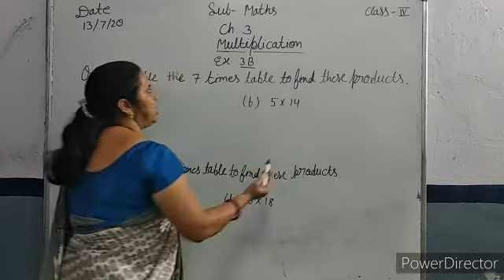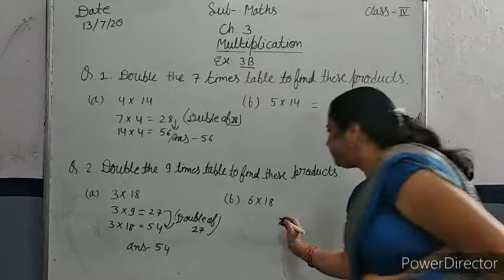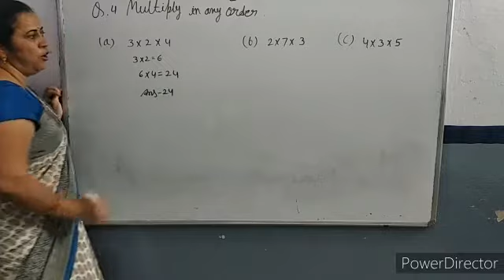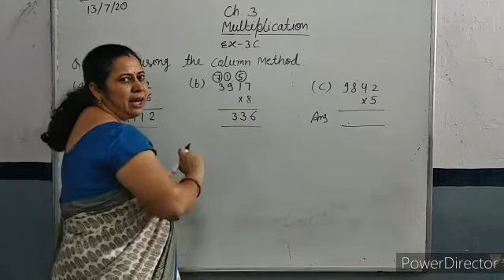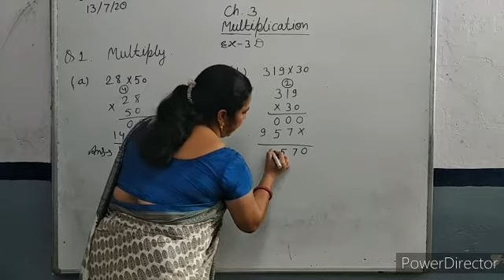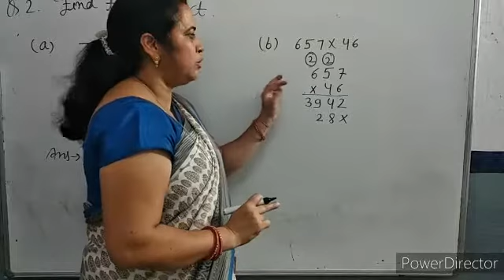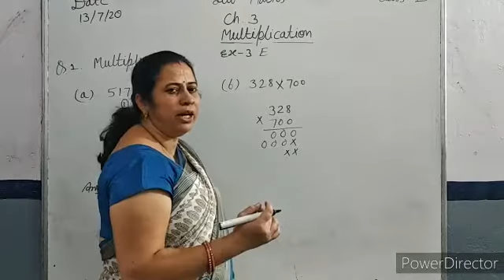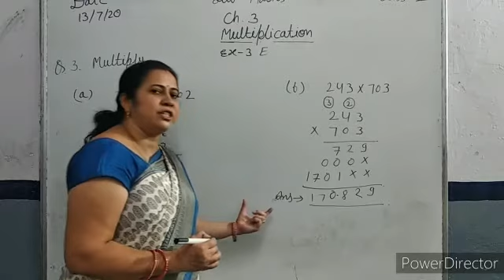CLASS 4 MATHS CH 3 MULTIPLCATION EX 3 B E